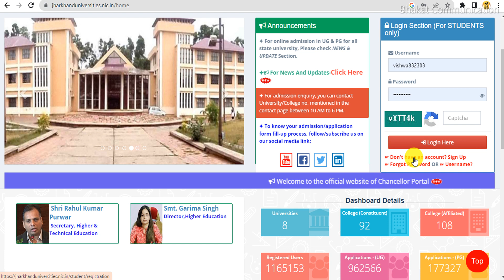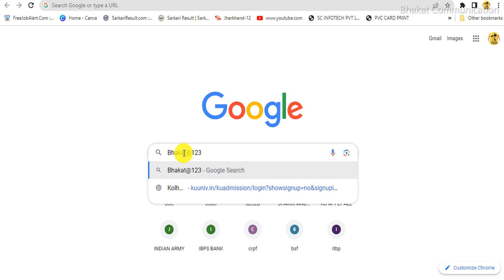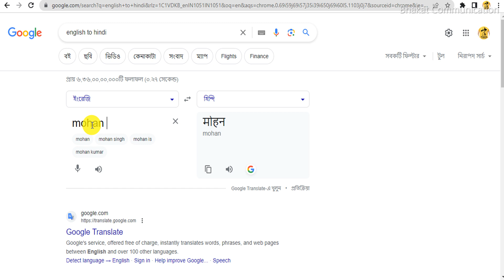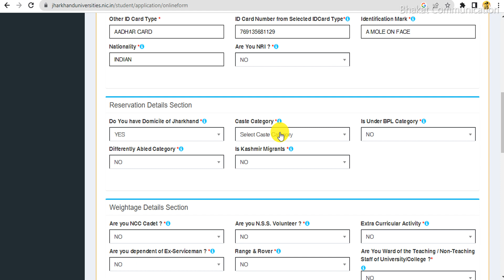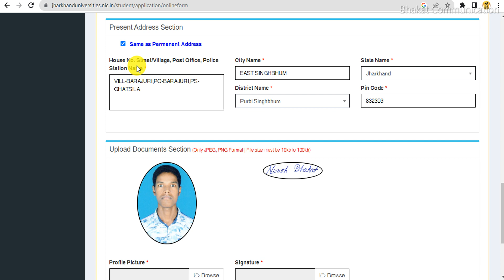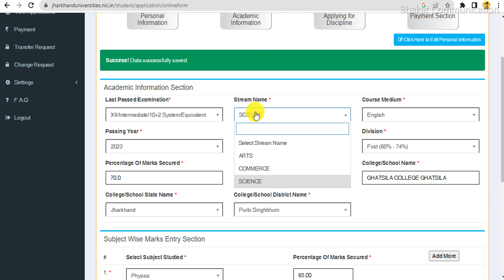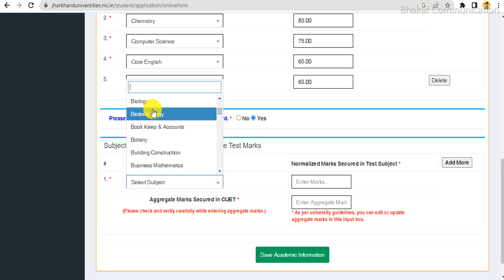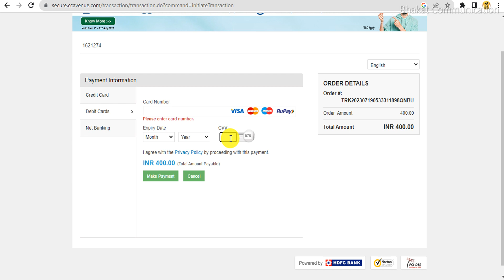ranchi university ug admission 2023 | chancellor portal ug admission 2023 | ranchi university online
👉 📣About this video- ranchi university ug admission 2023
🙏►Some Useful Important Links◄🙏
Playlist You May Like
ranchi university ug admission 2023
ranchi university,
chancellor portal se ranchi university admission form kaise bhare
ranchi university admission form kaise bhare
chancellor portal ug/pg admission 2023
ranchi university ug admission date extended 2023
ug admission 2023
ug online admission 2022
ranchi college ranchi ug admission 2023
ranchi university exam form kaise bhare 2023
chancellor portal ug admission 2023
chancellor portal pg admission 2023
ug admission 2023
ranchi ug admission 2023
chancellor portal jharkhand
chancellor portal
jharkhand chancellor portal admission 2023
chancellor portal se admission form kaise bhare
jharkhand ug admission 2023
chancellor portal dspmu ug admission
jharkhand chancellor portal admission
ranchi university chancellor portal ug admission 2022
►►important hashtags◄◄